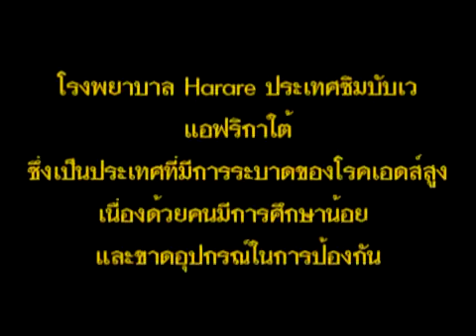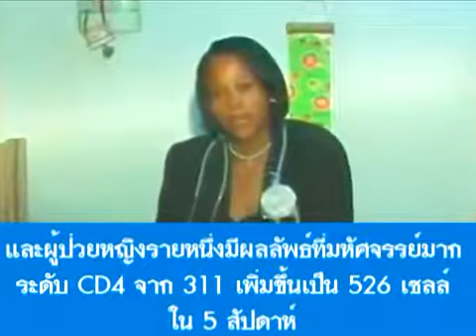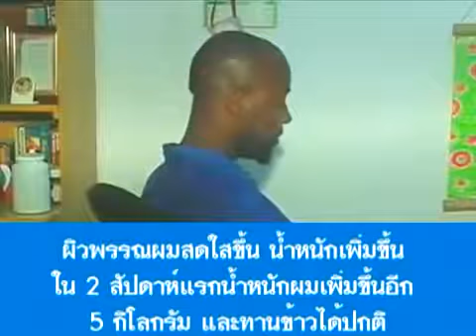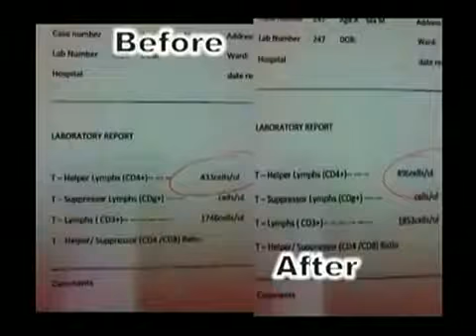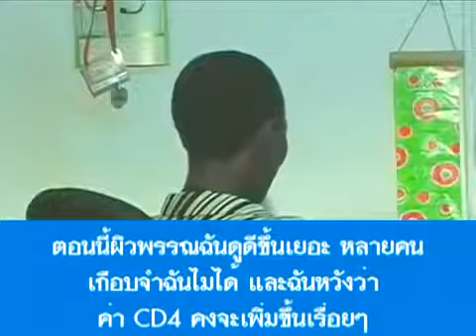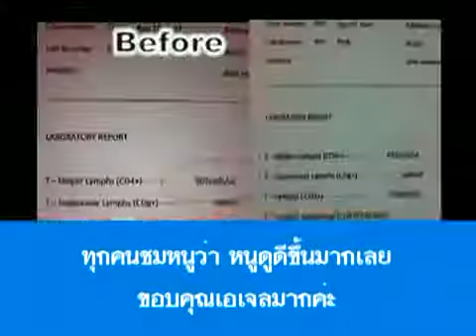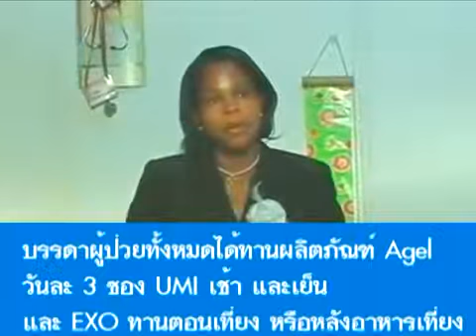อาหารเสริมผู้ป่วย HIV โรคเอดส์ AIDS เพิ่ม CD4 ผลวิจัยคุณหมอ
UMI เพิ่ม CD4 ทานร่วมกับยาต้านได้ ช่วยเพิ่มภูมิต้านทาน